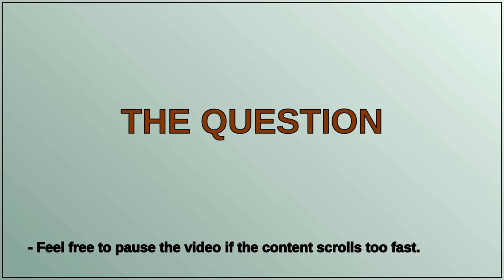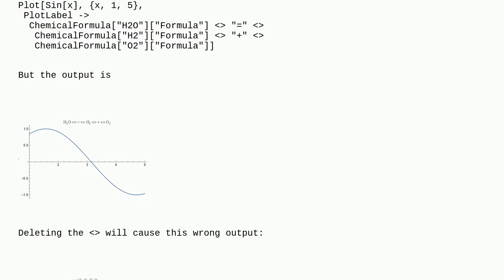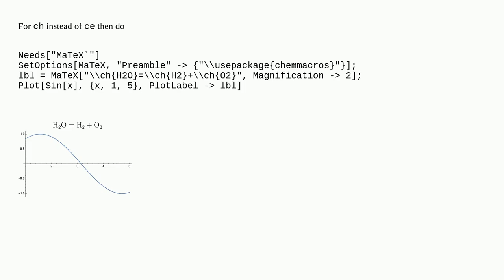Mathematica: Is there a way to make Mathematica support Chemmacros of LaTeX?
Is there a way to make Mathematica support Chemmacros of LaTeX?

A special thanks goes out to the community

  chemistry latex output-formatting